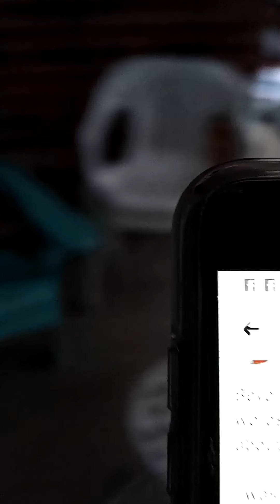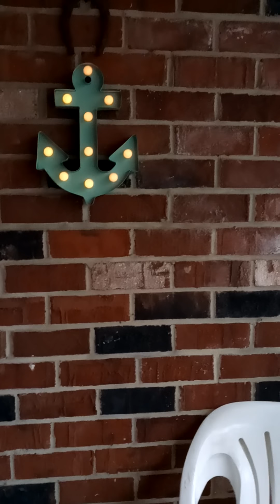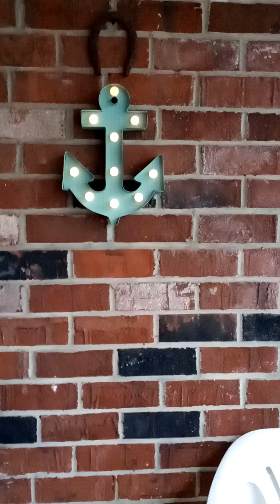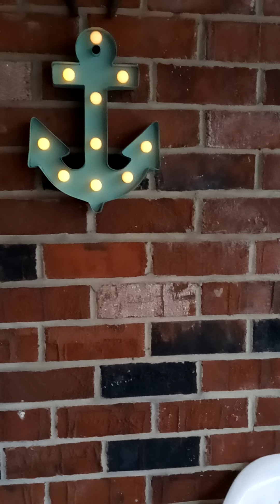Respect your Elders remember their might be a Ghetto Billy like me standing there ...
I just have to say with a smirk this girl straight bought all these bottles with a smirk..Why was this allowed??? They have a 2 a person policy...I pray the Government finds ppl like this and takes them out ..I would hate to think when we are gone and these are the only kind of ones left they will eventually have to fight each other's selfish butts.